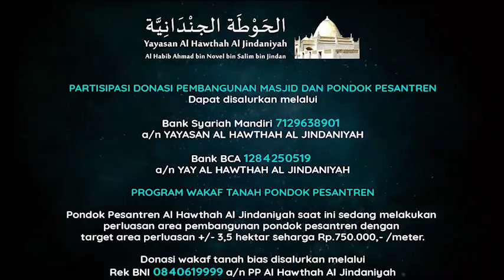[Episode 7] Serial Dauroh Sejarah Ahlul Badr - Habib Ahmad Bin Jindan